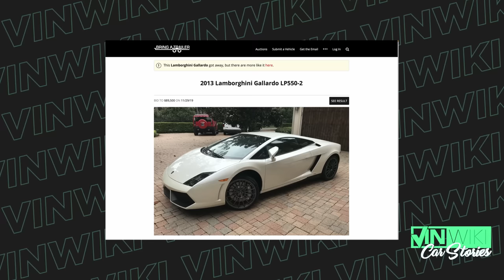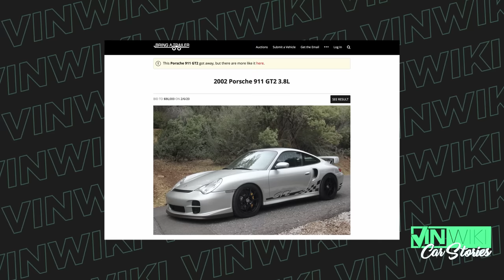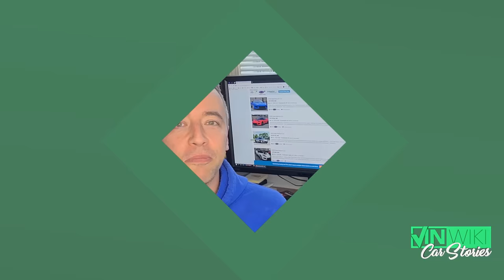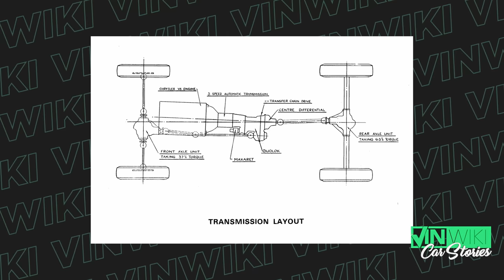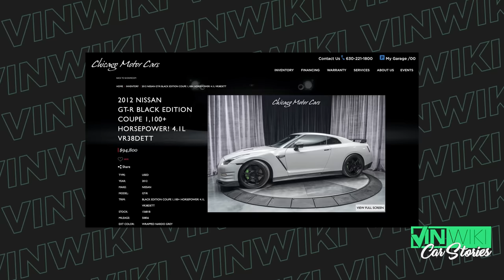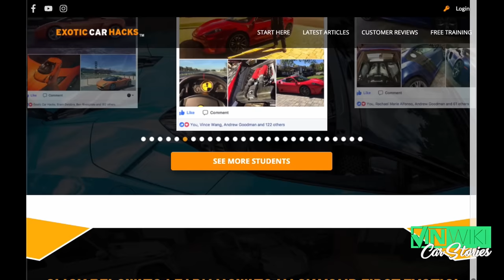What's the best car you can buy for $100k?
1:57 - Alan Galbraith, Concours d'Lemons
2:24 - @CaseyPutsch from Genius Garage
3:20 - Emile Bouret, Professional Driver
3:40 - Pejman Ghadimi from @ExoticCarHacks
4:02 - Alek Petrosyan, IPLAYWITHCARS
5:01 - Eric McClellan from @GearheadDaily
6:15 - @randypobstofficial - Check out his new channel!
7:00 - @RobertMoseley
7:25 - @rabbits_used_cars from Hot Rods & Happy Hour
7:45 - Nathan Stretch, CEO of AutoTempest
8:31 - GearheadGirl69
8:42 - @damonfryer from @DailyDrivenExotics
9:15 - Tyler from @HooviesGarage - Subscribe and get him to 1M!
9:22 - @DustinWorles1 from @mischieftelevision
9:30 - Doug Tabbutt from @switchcars
10:17 - Tom Eduard, @clubblau
11:04 - Jared Pink from @TheQuestionableGarage
11:18 - Matt Farrah from @TheSmokingTire
11:38 - Dylan Orluck from @duPontREGISTRY - Free Issue
11:50 - Andrew Howell from @AvalonKing
12:05 - Doris from @woman.driven
12:30 - Gregson Mathe from @Drivetribe and @ShiftingLanes
12:55 - @Stevespov
13:15 - Cyrus Eslami from DreamCarXchange
14:20 - John Ficarra, Ficarra Classics - ft. Cody
16:01 - DJ Hurst from @Atl_CarGuys
16:58 - Randy from @SavageGarage
17:20 - Shawn Cudnik from DreamCarXchange
17:45 - @RobDahm
17:52 - Chris Warren, Premier Financial Services
18:34 - Arne Toman, @ArnesAntics
19:04 - Romuald Clariond, Monaco Cars & Coffee
19:24 - Ben Charlie Safari Wilson, C2C Express

Exotic Car Hacks has taken the financial tricks, depreciation calculations, and ownership loopholes that industry insiders have been using for years to mitigate their car ownership expenses and made them available to the masses. to join their community for an incredible discount I've shrewdly negotiated on your behalf.